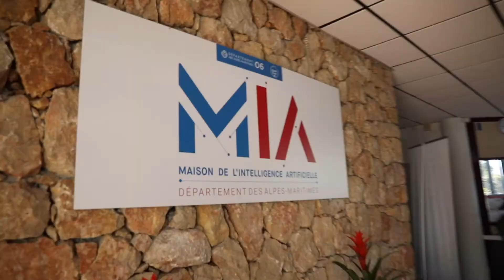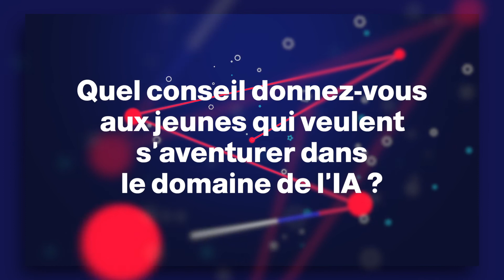Alpes Maritimes Terre d'IA - Episode 3 - CEO Videtics - Alan Ferbach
Le Département des Alpes Maritimes est riche de talents et d’entreprises de haute technologie. Il doit s’inscrire dans la transition technologique qu’est l’Intelligence Artificielle en tant que territoire d’innovation, partageant une ambition commune avec ses habitants : celle d’une IA éthique et responsable, à l’avant-garde de toute les initiatives possibles pour devenir une terre d’IA.
Marco Landi, Président du groupe d’expert du SMART Deal, politique de transition numérique lancée par le Président du Département, Charles Ange Ginésy, vous fait partager la vision de notre territoire et vous amène à la rencontre des acteurs de cette terre d’IA au travers d’une série d’échanges et entretiens.

Retrouvez tout de suite le troisième entretien avec Alan Ferbach, Co-fondateur et CEO de Videtics !